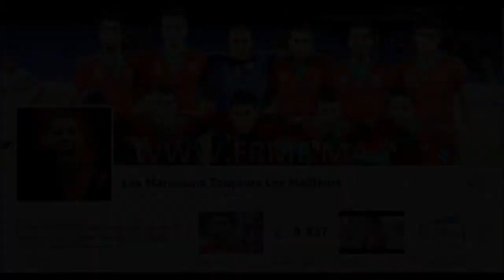Zakaria Labyad/ Les Marocains Toujours Les Meilleurs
HAPPY BIRTHDAY ZAKARIA ^ ^